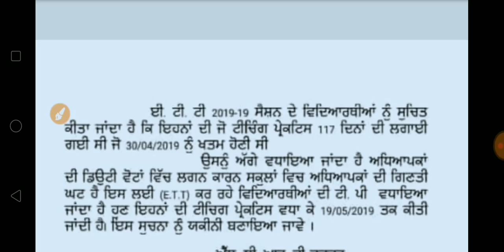PUNJAB SCERT BY NEW NOTIFICATION/latest 2019 /ETT teachers students notes /Punjab ett teachers by ms